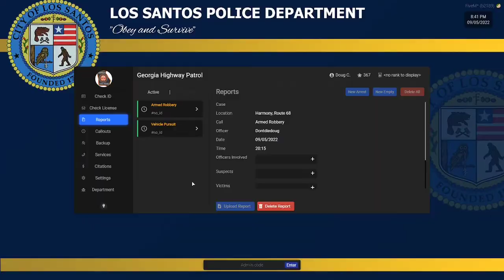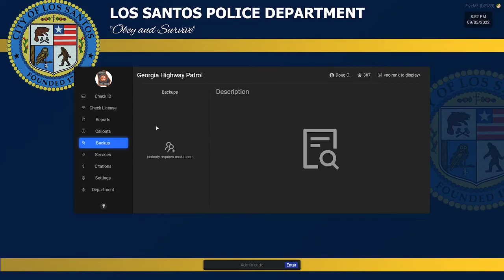Pissed Off Po-Pos Episode 3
Another episode of the boys back on patrol with no idea how to handle any situation.